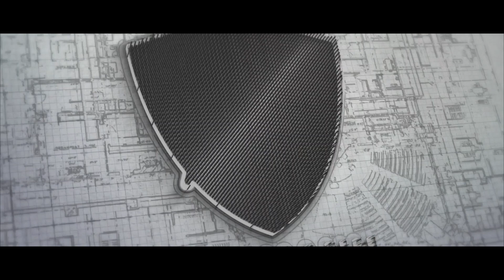Novostavba - na predaj jedinečný 3 izbový apartmán, panoramatický výhľad v Dream Residence, Bojnice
FREIMANN Realitné Služby ponúka exkluzívne na predaj trojizbový apartmán v bytovom dome Dream Residence.

Lokalita:
Objekt Dream Residence je umiestnený v bezprostrednej blízkosti prírody (pokojná časť Rekreačnej ulice) v kúpeľnom meste Bojnice. Bojnice sú známe pre svoju nezameniteľnú atmosféru! Bojnický zámok, Zoo, kúpele či kvalitná gastronómia každoročne lákajú tisícky turistov.

Bytový dom:
Jedná sa o čerstvo skolaudovanú novostavbu. V bytovom dome sa nachádza iba 19 apartmánov. Pri výstavbe sa dbalo na použitie materiálov a technológií, ktoré vyhovujú najprísnejším normám efektivity a hospodárnosti budov. Zateplenie minerálnou vatou, interiérové múry bytov z akustickej tehly pohlcujúcej hluk do 52dB, podlahové kúrenie či okná s izolačným trojsklom, moderný výťah pre 6 osôb, audio-elektrický vrátnik, atď. To všetko poskytuje nadštandardný komfort bývania!

Apartmán:
Komfort a pocit súkromia umocňuje orientácia apartmánu (východ, západ, sever) a samozrejme aj fakt, že sa jedná o rohové umiestnenie. Technicky je v stave holobytu vyššieho levelu. V celom byte je položená gresová, rektifikovaná dlažba a obklady talianskeho výrobcu Musis. Ďalej sú osadené komplet interiérové zárubne spolu s dverami. Vybavenie kúpeľne (3x umývadlo, 2x dizajnové LED svietenie, 1x walk-in sprchová stena, 1x závesná toaleta)  je zakúpené, stačí nainštalovať. Pre sprchový kút a vaňu sú inštalované mosadzné termostatické podomietkové batérie s povrchovou úpravou zlata (pozlacované technológiou electroplanting – galvanizácia).
Pre povrchovú úpravu stien volil majiteľ príplatkové sadrové omietky. Rovnako na špecifickú požiadavku majiteľa boli inštalované posuvné dvere (francúzske okno) v obývacej miestnosti. Ak ste vyznávačom zdravého životné štýlu, určite vás zaujme filtrácia vody mechanická aj elektrolytická (NANO filtre a filtre zn. Energy Water MDM). Klimatizovanie priestoru je pre bývanie tejto úrovne už štandard. Je vykonaná predpríprava na inštaláciu. Od kolaudácie je apartmán nevyužívaný – neobývaný.

Dispozícia:
Celková predajná plocha predstavuje hodnotu 112,94m2, z toho samotný byt je 89,37m2, pivnica 3,75m2 a výrazná terasa o veľkosti 19,82m2, ktorá poskytuje dych-berúci panoramatický výhľad. Vstup na terasu má každá izba samostatný. Interiér je riešený moderne a efektívne. pozostáva z chodby, šatníka, komory, kúpeľne, samostatnej toalety, 3 izieb a kuchyne. Práve kuchyňa s obývacou izbou poskytujú kráľovský priestor o výmere vyše 33m2 ! Celková úžitková plocha je 93,12m2.

Príslušenstvo:
K bytu prislúcha 1x vyhradené vonkajšie parkovacie miesto (samostatná parcela) a 1x súkromná garáž (17,97m2) s diaľkovo ovládanou garážovou bránou. Pre návštevy sú zvlášť vyhradené parkovacie státia.

Financovanie:
Kúpou tejto nehnuteľnosti získate luxusné bývanie trvalého alebo víkendového charakteru. Určite stojí za zváženie možnosť investovania do tohto apartmánu ako pre účely kapitálového zhodnotenia, tak aj pre účely cashflow z prenájmu (krátkodobý / dlhodobý). Keďže sa jedná o osobné vlastníctvo je možné kúpu bytu financovať aj z prostriedkov hypotekárneho úveru. Pri financovaní kúpy nehnuteľnosti vám bezplatne poradíme a pomôžeme.